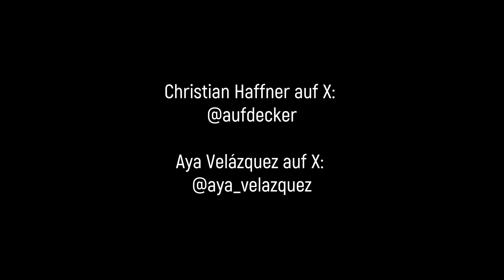CORONA EXPERTENRAT: Wie laufen die Klagen gegen das Kanzleramt? Christian Haffner | Aya Velázquez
Ich habe Christian Haffner - den Arzt, der die Protokolle des Corona-Expertenrats freigeklagt hat - interviewt: Wie steht es um seine Klagen gegen das Bundeskanzleramt? Welche Chancen sieht er für eine Corona-Aufarbeitung in Deutschland?

Ich möchte mich im Vorfeld für die nicht optimale Technik entschuldigen - Bsp: einer redet, aber der andere ist eingeblendet - darauf hatten wir keinen Einfluss. Bei Zoom gab es technische Probleme, und wir mussten kurzfristig auf einen Telegram-Videocall ausweichen. Unregelmäßigkeiten in Bild und Ton bitte ich daher zu entschuldigen. Ich gelobe, mich um bessere Technik zu kümmern!

Folgt Christian Haffner auf Twitter, um über die Expertenrat Protokolle auf dem Laufenden zu bleiben

Übrigens ist auch meine einstündige Doku über den Corona-Expertenrat in Arbeit - auf Deutsch und Englisch. Wer mich dabei unterstützen möchte

Aya Velázquez, IBAN DE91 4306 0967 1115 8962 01